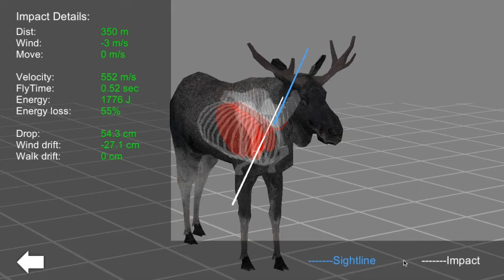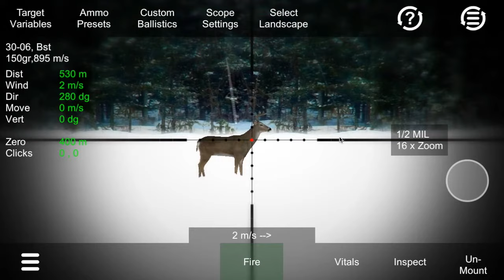Hunting Simulator 1.6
Hunting Simulator is an accurate, visual ballistic app for hunters, the app let you practice all kind of variables using various animals and caliber settings.
it is available for Android, iPad/iPhone and Amazon Kindle.

Amazone Kindle